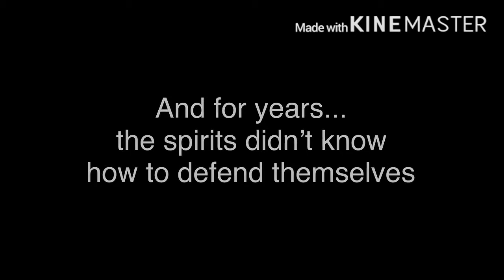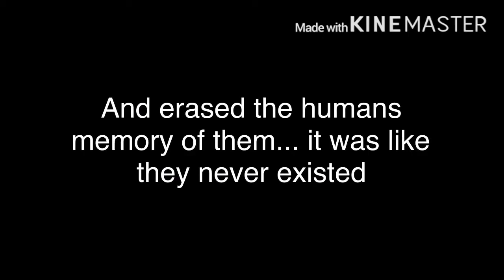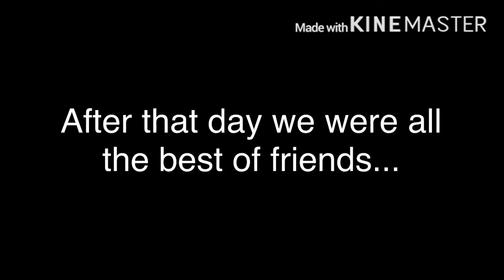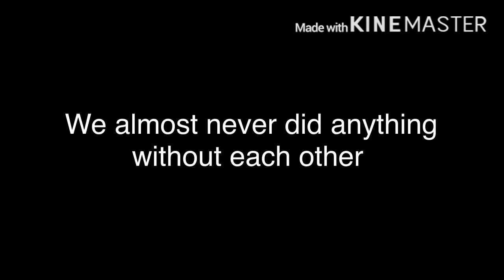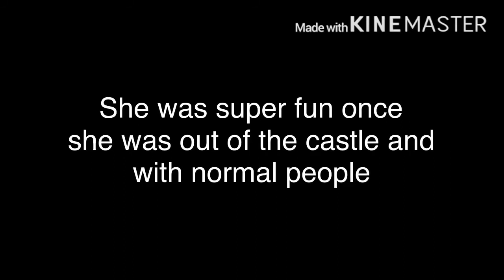You and I, We’re the same/ GLMM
My first long GLMM! Sorry if it’s bad!